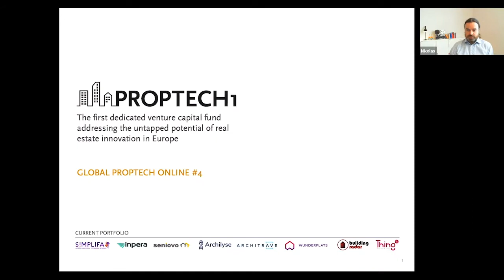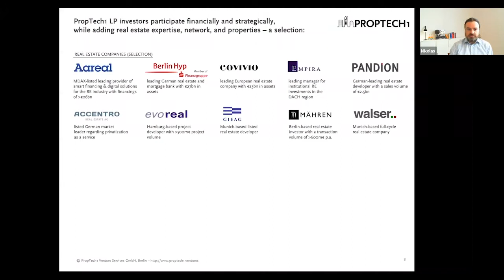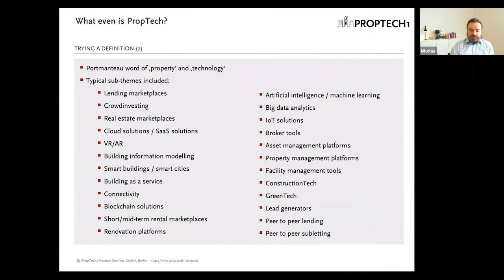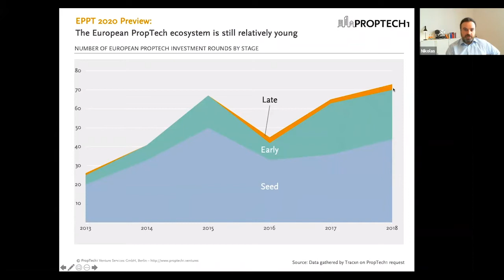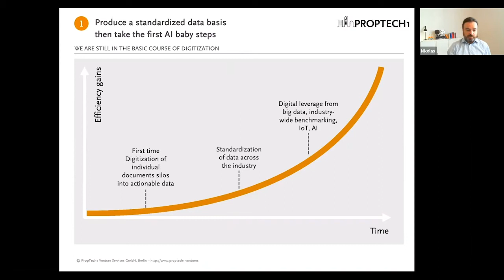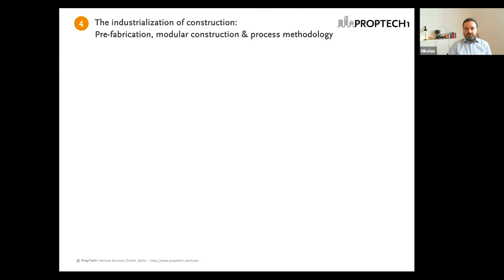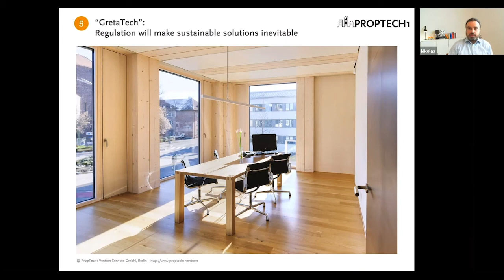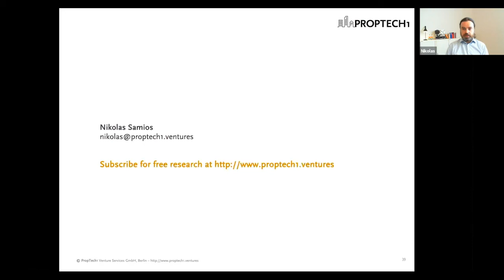Global PropTech Online #4 - Webinar 3 with Nikolas Samios - PropTech1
Nikolas Samios, Co-Founder and Managing Partner of PropTech1, talks about PropTech1 and the great potential that real-estate innovation offers.